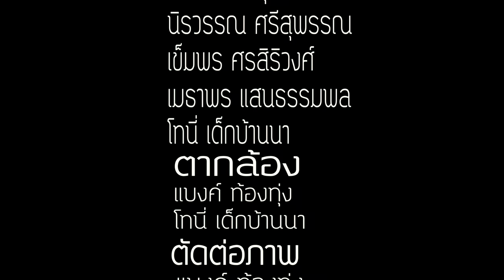ฟังเด้อแม่สิว่า - รำไพ แสงทอง ft. เมย์ จิราพร [COVER MV]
** cover music video เพลง ฟังเด้อแม่สิว่า

ศิลปิน : รำไพ แสงทอง & เมย์ จิราพร
คำร้องทำนอง : นิค สะเลอปี้
เรียบเรียง : ห่มสามสาเร็คคอร์ด
สังกัด : พอม่วนstudio

แบงค์ ท้องทุ่ง
นิรวรรณ ศรีสุพรรณ
เข็มพร ศรศิริวงศ์
เมธาพร แสนธรรมพล
โทนี่ เด็กบ้านนา

ตากล้อง
แบงค์ ท้องทุ่ง1
โทนี่ เด็กบ้านนา2

ตัดต่อภาพ

ผู้ช่วยกำกับการแสดง

บทและกำกับการแสดง

เฟสบุ๊ค : Aphidet Duanyai
แฟนเพจ : แบงค์ ท้องทุ่ง